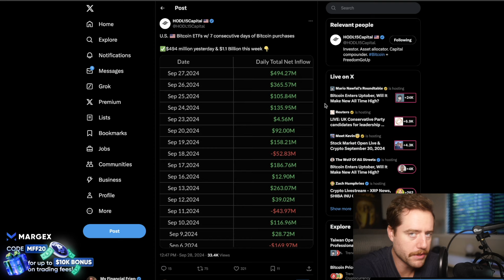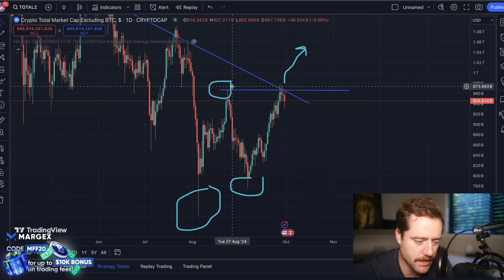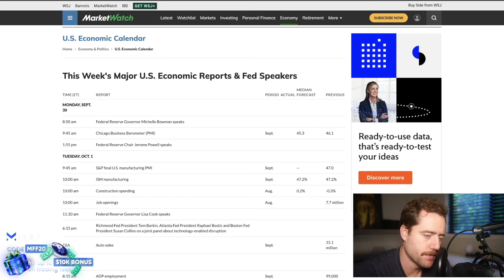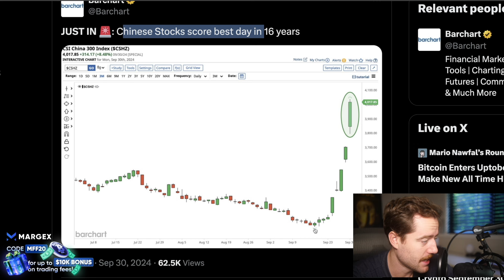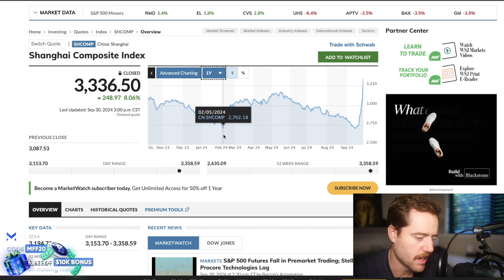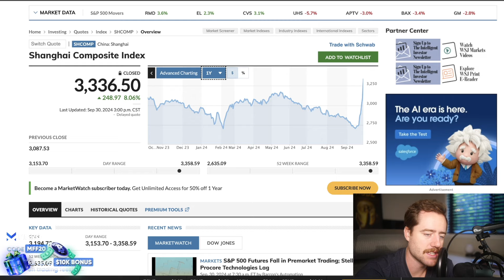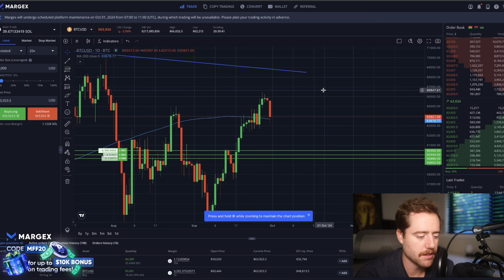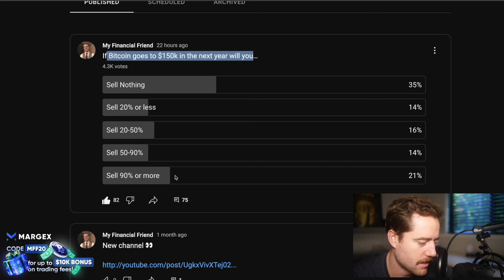BEST DAY IN 16 YEARS!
Trade and Earn $15,000 BTC with CoinW! Up to 200x leverage and No KYC needed👇

Try Flappy Bird!👇 Select My Financial Friend after you get the Egg to join our race to be the #1 community!